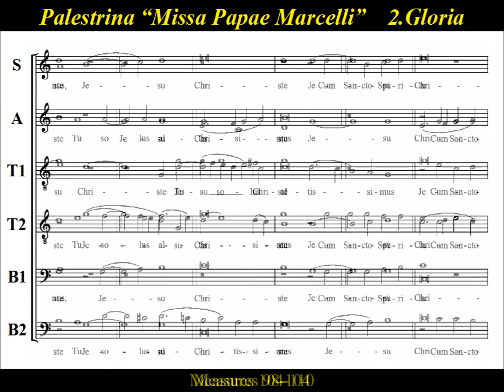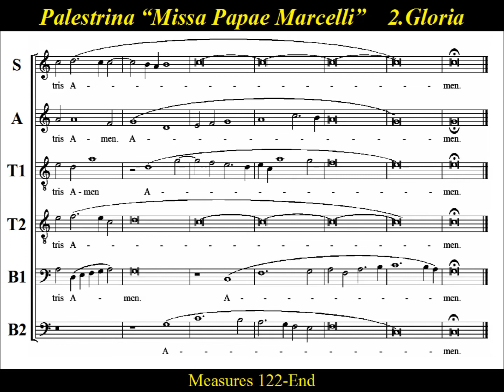Palestrina - Missa Papae Marcelli -2.Gloria -Alto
Alto Practice: Gloria - Missa Papae Marcelli

Choir Practice:  “Gloria”, from “Missa Papae Marcelli” (Pope Marcellus Mass), by Giovanni Pierluigi da Palestrina,  approximate  date of composition is 1562.   It is one of his most enduring works, and most often-performed mass.  The mass is often used as a model for the study of  “stile antico” of  Renaissance polyphony,  and is frequently taught in university courses on music.